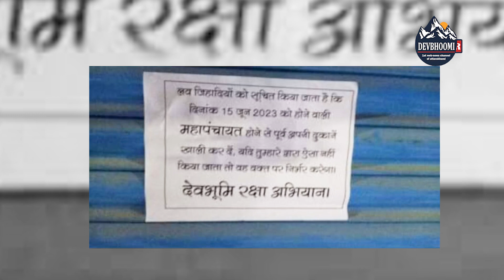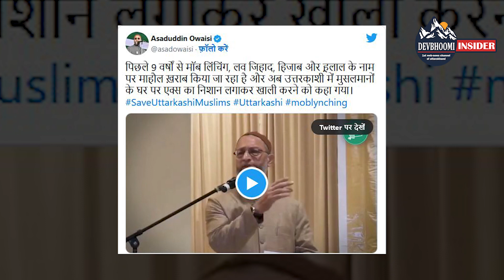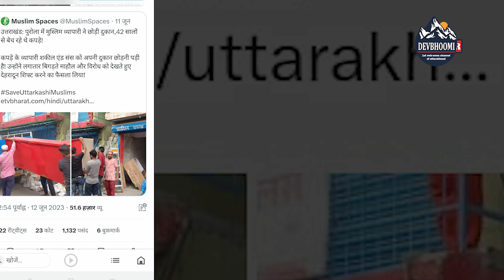लव जिहाद की आग में उबल रहा उत्तराखंड